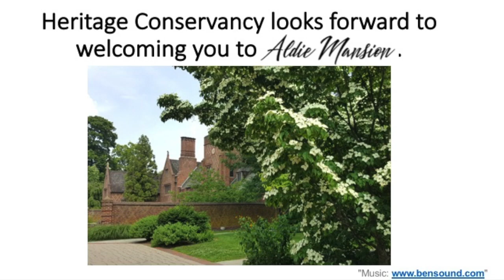Aldie Mansion Virtual Garden Tour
Take a leisurely stroll through historic Aldie Mansion's gardens in this virtual tour! Aldie Mansion, now the home of Heritage Conservancy, was originally the home of William and Martha Mercer. The Mansion is an extension of the Mercer family legacy within Doylestown and Bucks County. Henry Mercer of Fonthill Castle, Moravian Pottery and Tile Works, and the Mercer Museum, was the older brother of William Mercer. William was a talented sculptor, and much of his concrete artwork can be seen throughout Aldie Mansion, including around its grounds. This video highlights some of those concrete sculptures along with the idyllic gardens of the Mansion.

To learn more about the history of the mansion or to learn more about holding your wedding or special event at Aldie Mansion,